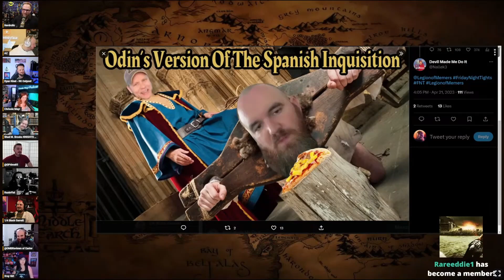Gary's Waxed B@lls Are MOST RET@ARDED (Friday Night Tights Clip)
This clip really cracks me up. Talkin' ball waxing, being most ret@rded, and Odin's Pineapple-Pizza punishment. Hail FNT!

Friday Night Tights: @nerdrotic @GeeksandGamers